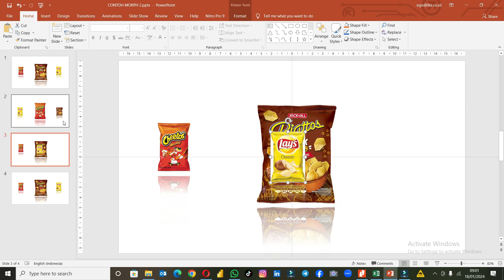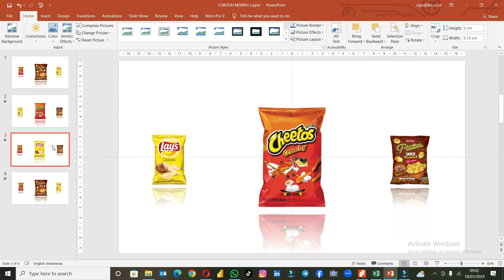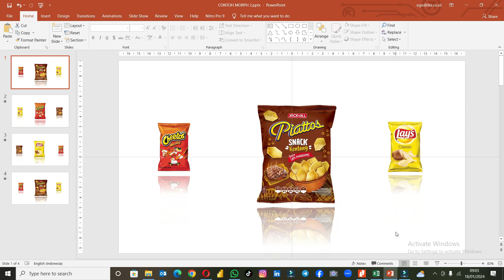Belajar Transisi MORPH di Microsoft POWERPOINT| Egis Tubagus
Video ini membahas mengenai Belajar Transisi MORPH di Microsoft POWERPOINT